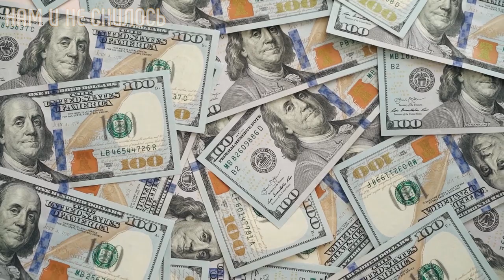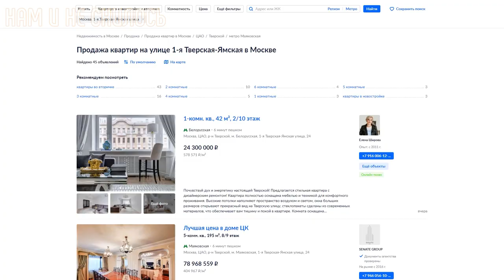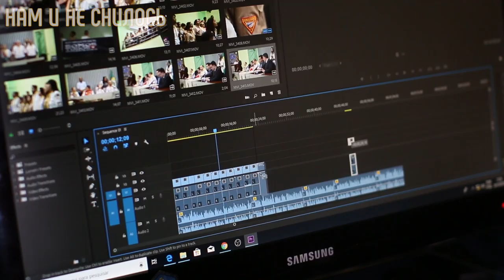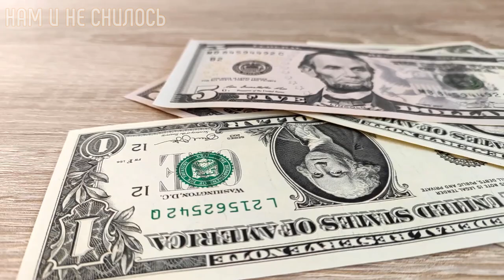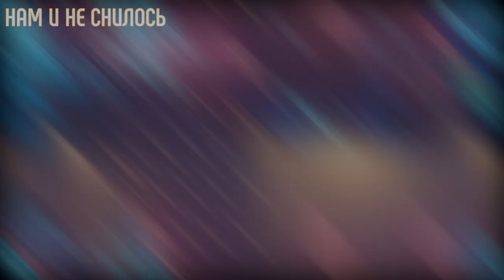Кристина Орбакайте сколько зарабатывает она и ее сыновья Нам и не снилось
Кристина Орбакайте стала не менее популярной, чем ее звездная мама Пугачева Алла Борисовна, хотя могла спокойно прожить, пожиная плоды ее трудов. Вокруг Кристины всегда много споров, слухов и домыслов.  А мы расскажем как живет Кристина Орбакайте, какой недвижимостью она владеет и сколько зарабатывает она и ее сыновья.